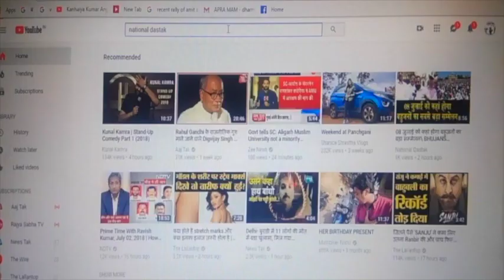चुनावी रैली में एैसी भीड़ आपने कभी नही देखी होगी/ RALLY IN CHHATTISGARH